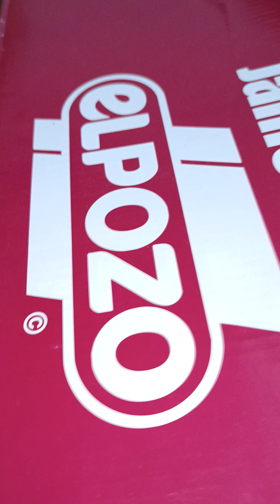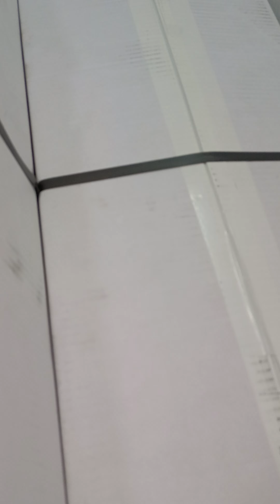Набор ibérico de bellota Legado